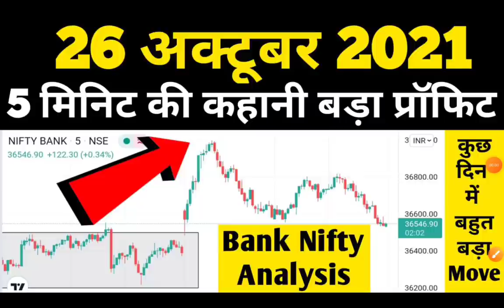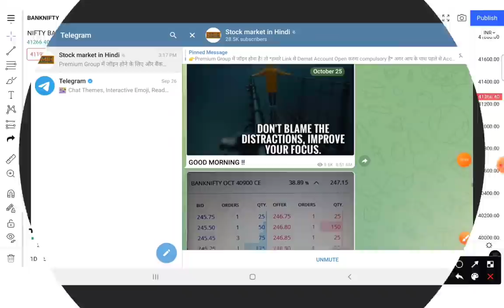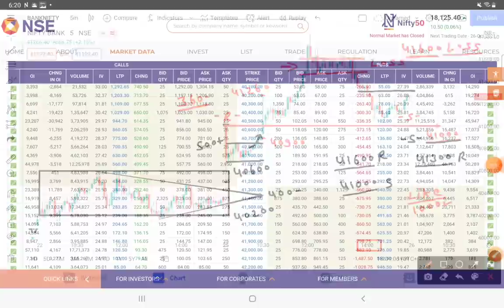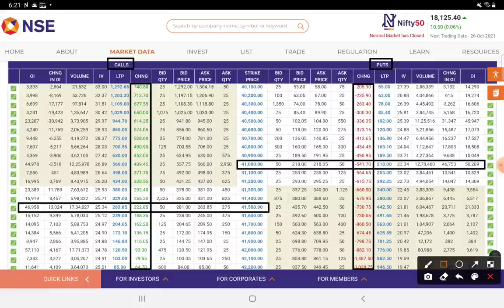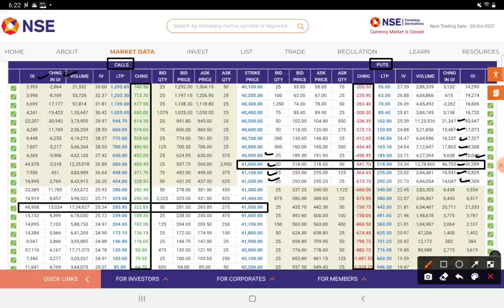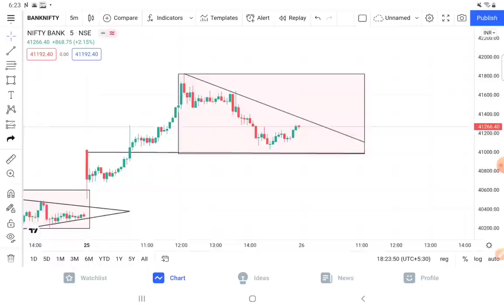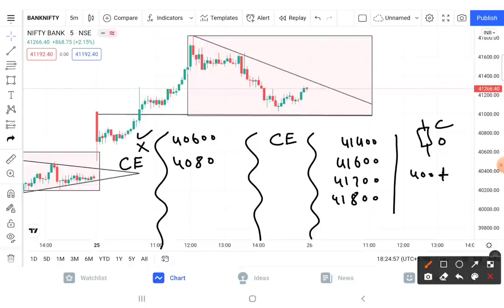Bank Nifty Prediction For 26-Oct-2021 || Bank Nifty Analysis For Monday | Tomorrow BANKNIFTY Target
About This Video :-Bank Nifty Prediction For 26-Oct-2021 || Bank Nifty Analysis For Monday | Tomorrow Bank Nifty Target

2) BEST SHARE TO BUY 2021
3) SHARE MARKET FALL BEST SHARE TO BUY
4) BEST SHARE TO BUY IN MARKET CRASH 2021
5) BEST SHARE FOR SIP
6) BEST SHARE FOR LONG TERM
7) BEST SHARE FOR INVESTING
8) SHARE MARKET
9) STOCK MARKET
10) ROHIT KUSHWAH SM
11) BEST 5 SHARE FOR INVESTING
13) BEST SHARE RIGHT NOW
14) HOW TO BUY SHARE ONLINE
15) SHARE MARKET INVESTING
16) WHAT IS SHARE MARKET
17) SHARE MARKET BASICS
18) BASICS OF SHARE MARKET
19) SHARE MARKET EXPLAINED
20) ROHIT BEST SHARE FOR INVESTING
21) ROHIT SHARE LIST
22) ROHIT SHARE PORTFOLIO
23) ROHIT KUSHWAH SM PORTFOLIO
24) ROHIT KUSHWAH SM SHARE
25) ROHIT KUSHWAH SM
26) NIFTY BANK TGT
27) SHARE PRICE AND TGT
28) NIFTY CHART ANALYSIS
29) BANK NIFTY PRICE PREDICTION
30) BEST STOCKS TO TRADE  FOR TOMORROW

1. instagram
2. facebook
3. Telegram
4. Twitter